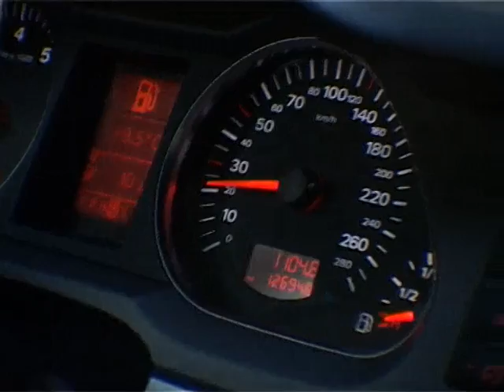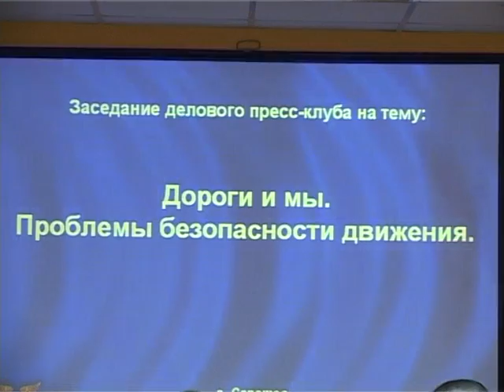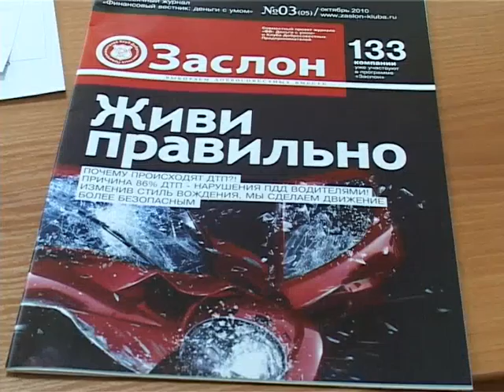Безопасное движение - правило жизни